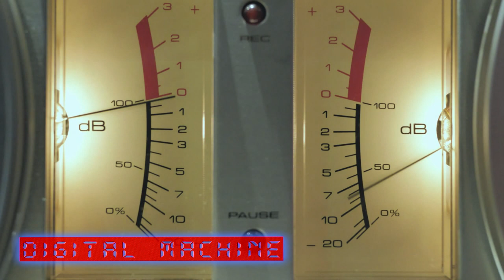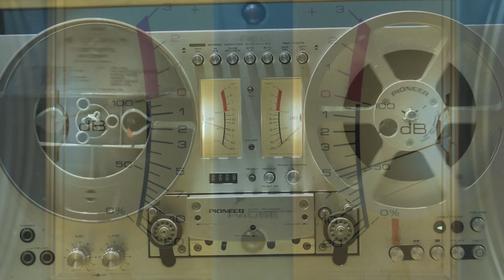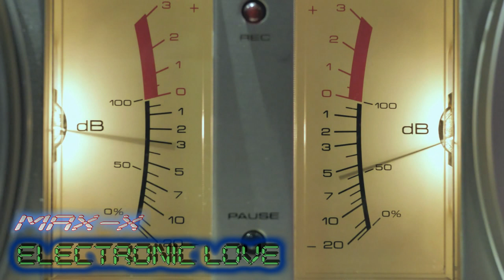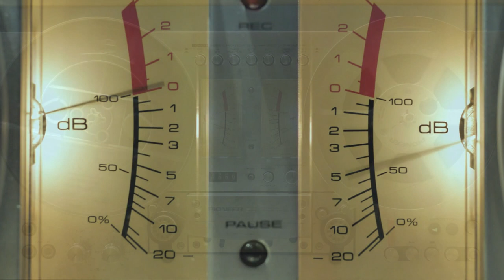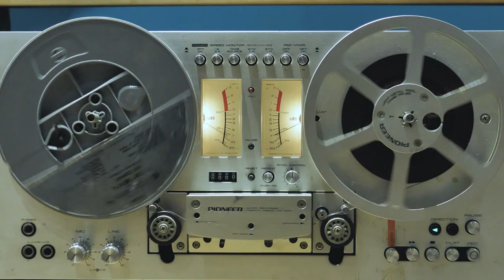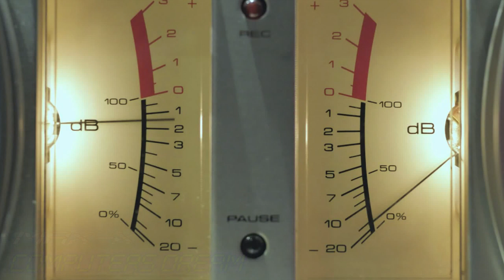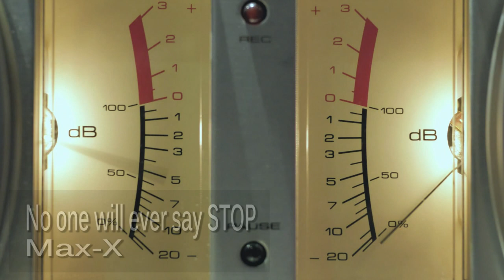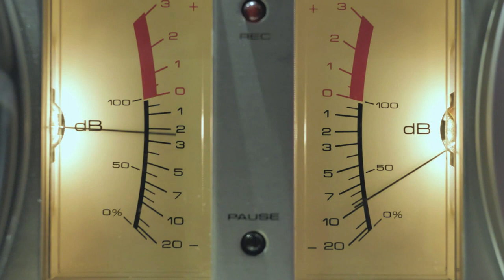Max-X-miX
Witam!!!
TOP!!!TOP!!!TOP!!!  "Digital Machine"  jest "NUMBER ONE" na liście przebojów Radiomaxitalo (RMI).To dla nas rzecz wręcz niewiarygodna...
 Na pewno nie spodziewaliśmy się takiego sukcesu-bo znaczy on że naprawdę się Wam podoba.Bardzo jeszcze raz Wszystkim Wam dziękujemy za oddanie głosów i zaangażowanie.
 Z tej okazji dziś nieplanowana niespodzianka-mix dotychczasowych produkcji spod znaku "Max-X".Potraktujcie go raczej jako kompilację utworów niż profesjonalny mix.Wprawny słuchacz znajdzie tu kilka niespodzianek.
 Już niedługo nowy kawałek.Pozdrawiamy Wszystkich.
Jeżeli chcecie aby "Digital" zagościł dłużej na 1szym miejscu ,tu można oddać głos:

Tracklist:
Digital Machine: